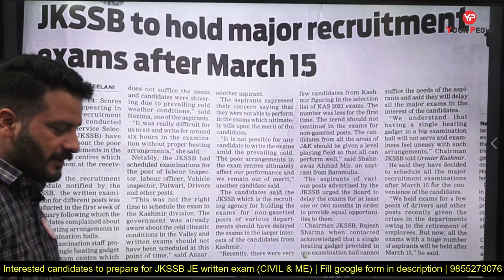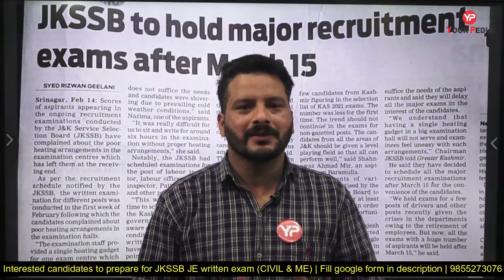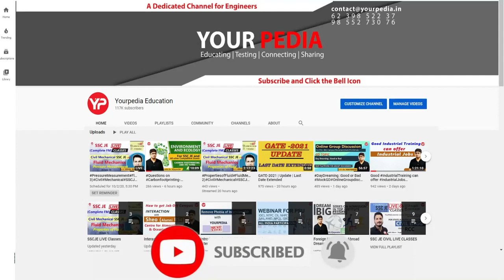Good News or Bad News? Important update JKSSB JE Exam date | Civil & Mechanical exam preparation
Good or Bad News? Important update about JKSSB JE Exam date | Civil & Mechanical exam preparation | Complete details about JKSSB JE PWD New Batch | ME & CIVIL Written exam online preparation | JKSSB JE Upcoming Exam Preparation Module Launched for CIVIL & Mechanical | JKSSB JE Preparation

Use the following link to enroll for the module (Live & Recorded)

Jammu & Kashmir SSB has recently advertised large number of seats (163 posts) for the post of Junior Engineer in numerous departments such as Jal Shakti department, Horticulture department etc. Post of Junior Engineer in Jammu & Kashmir is prestigious especially for students of Jammu & Kashmir. There were 2 advertisements in Jal shakti department in Jammu & Kashmir for the post of Junior Engineer in 2021. The paper consists of entire technical paper. It is golden opportunity for students of Jammu & Kashmir to get prestigious jobs in their dream departments.
YourPedia education has launched comprehensive preparation module named as MegaModule for those writing the exam for Junior Engineer in Jal Shakti department conducted by JKSSB. It has both Recorded as well Live classes components. Study material for JKSSB JE is also being provided for the exam. The study material includes the reference of previous year questions asked in JKSSB JE exams. JKSSB JE Online tests series for the post of JE Jal Shajkti department is tailor made for this exam & consists of numerous similar questions asked in previous year JKSSB JE exams. The mentors of YourPedia have made detailed analysis of previous year questions papers of JKSSB-JE exams & framed the test series for expected questions for JKSSB JE exam.